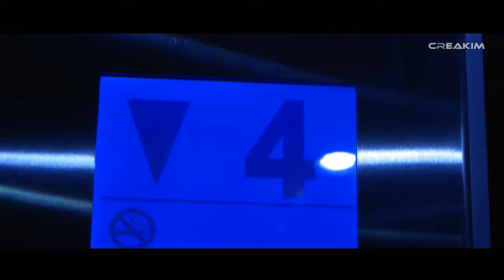Le Match France - Finland, Chez Moi ou au Stade?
L'équipe de France de football, mardi 15 octobre 2013
Created with CREAKIM